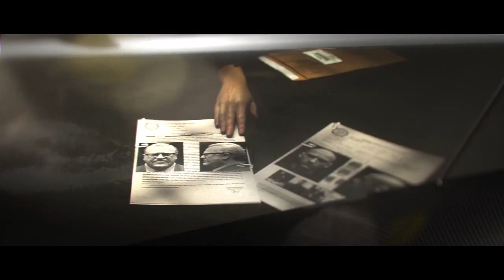The Crew: Calling All Units - Gamescom 2016 Trailer